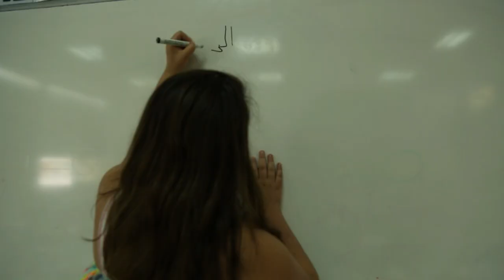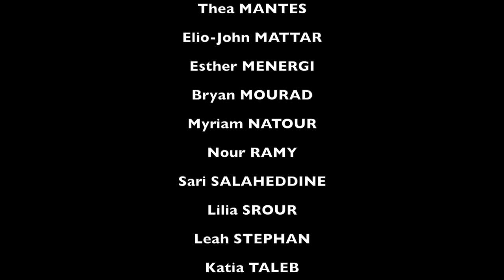Festival des PETITES FILM'ATURES 2019 Grand Lycée Franco-Libanais CM1C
Parler d'une Oreille - CM1C